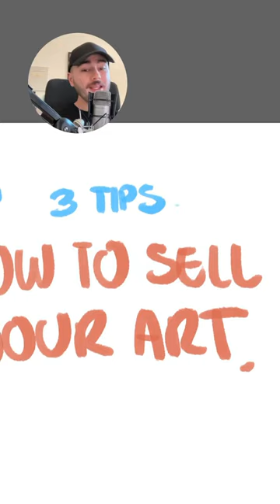How to sell your art?